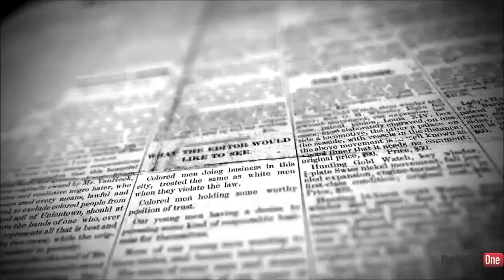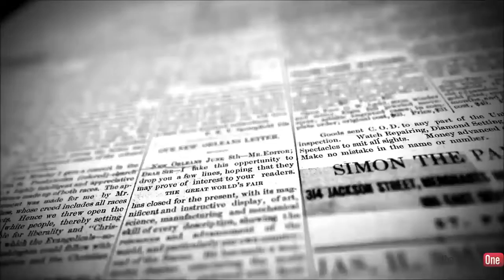Who Owns The Press? - Bill Cooper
Freedom of the press in the United States (according to Wiki) is legally protected by the First Amendment to the United States Constitution. This amendment is generally understood to prevent the government from interfering with the distribution of information and opinions